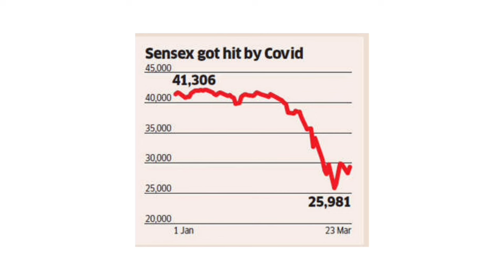How to Invest in Mutual Fund LUMPSUM or SIP। What is Best In 2024 LUMPSUM vs SIP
Mastering Mutual Fund Investments: A Comprehensive Guide to SIP and Lumpsum Strategies"

Description:
🚀 Ready to take control of your financial future? Learn the art of investing in Mutual Funds like a pro with our step-by-step guide! Whether you're considering SIP (Systematic Investment Plan) or Lumpsum investments, this video has got you covered.

📈 In this insightful tutorial, we demystify the world of Mutual Funds, breaking down the differences between SIP and Lumpsum investments. Discover the advantages of each approach and gain the knowledge to make informed investment decisions.

🔍 Key Highlights:
1️⃣ Understanding Mutual Funds: Grasp the fundamentals of Mutual Funds, unraveling the complexities and jargon that often intimidate beginners.

2️⃣ SIP Decoded: Dive into the world of Systematic Investment Plans (SIPs). Learn how to set up, manage, and optimize your SIP for long-term wealth creation. We'll guide you through the process, from selecting the right fund to setting the investment amount.

3️⃣ Lumpsum Mastery: Explore the nuances of Lumpsum investments. Find out when and how to make a lumpsum investment, maximizing your returns while minimizing risks.

4️⃣ Risk Management: Uncover the strategies to manage risk effectively in both SIP and Lumpsum investments. Learn how to align your investment goals with your risk tolerance.

5️⃣ Choosing the Right Funds: Navigate the vast landscape of Mutual Funds and understand how to pick funds that align with your financial objectives. We'll share tips on analyzing fund performance and selecting the best options for your portfolio.

💡 Whether you're a novice looking to start your investment journey or an experienced investor seeking to refine your strategies, our guide caters to all levels of expertise.

🔒 Don't let uncertainty hold you back from achieving your financial goals. Hit play now and empower yourself with the knowledge needed to invest confidently in Mutual Funds through SIP or Lumpsum. Your financial success awaits!

Let's embark on this journey to financial freedom together! 💰🌐

SIP क्या हैं? All Parts -

Welcome to Profit Pioneers! In this channel, we provide valuable insights and practical tips on various aspects of finance, investing, and wealth management. Our goal is to empower you with the knowledge and tools to make informed financial decisions and achieve your financial goals.

Whether you're a beginner looking to learn the basics of personal finance or an experienced investor seeking advanced strategies, our videos cover a wide range of topics, including budgeting, saving, investing, retirement planning, tax optimization, and more.

Thank you for visiting Profit Pioneers ! Let's embark on this financial journey together!